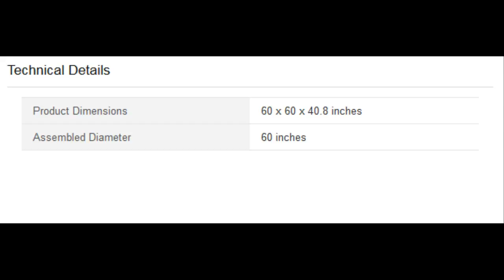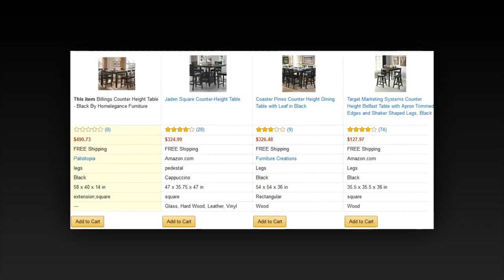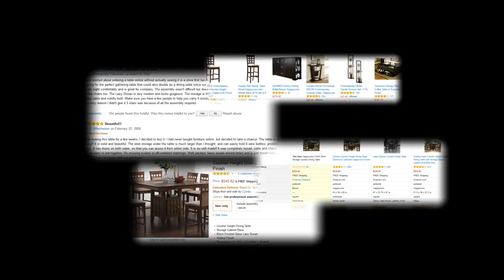lazy susan table love sculptures for the home